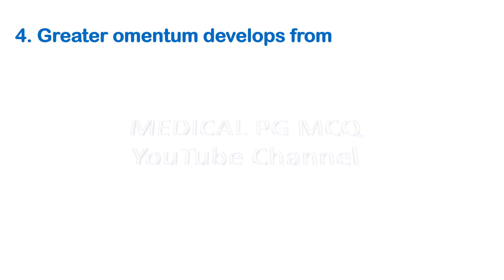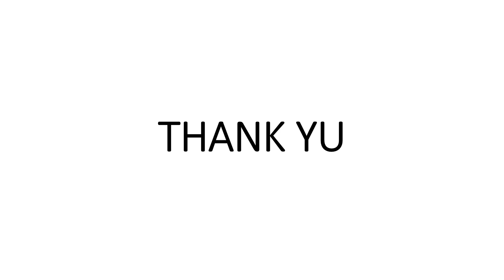ANATOMY| 10 IN 1| PART 4| REVISION | FOR NEET PG PREPARATION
Hai friends , I am doing my PG studies. So I thought of sharing my notes in video format that everyone can see and study. I am NOT sharing any questions of NBE exam here. Please correct me if any mistakes. All wrong information will be corrected in comments...